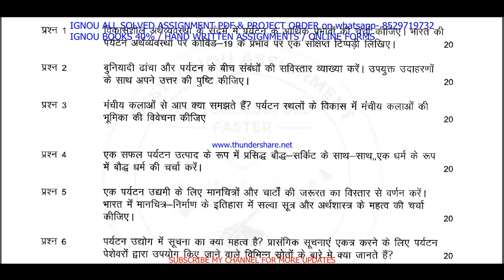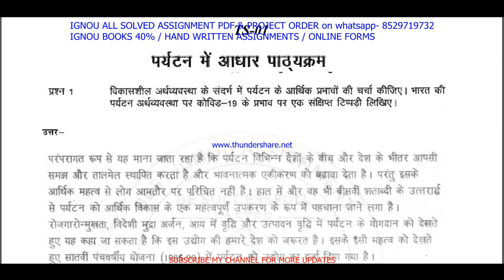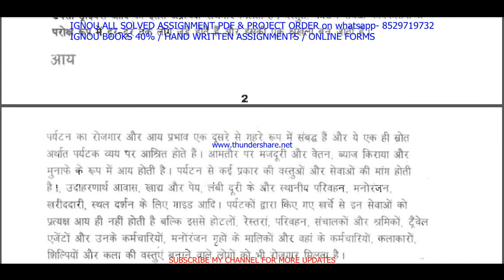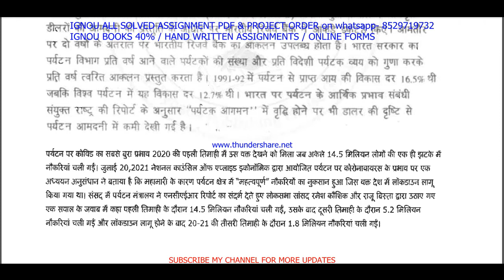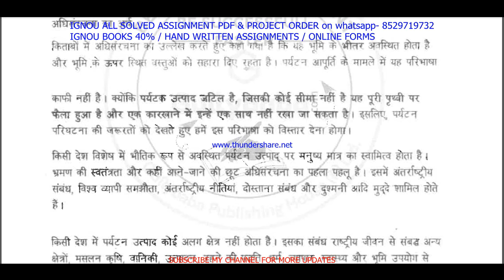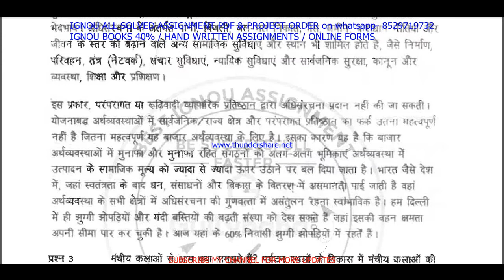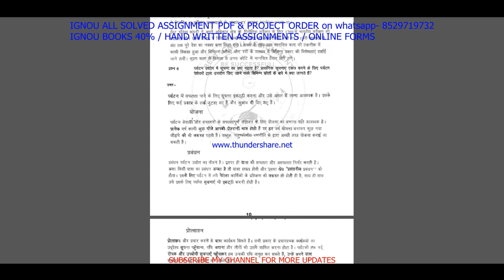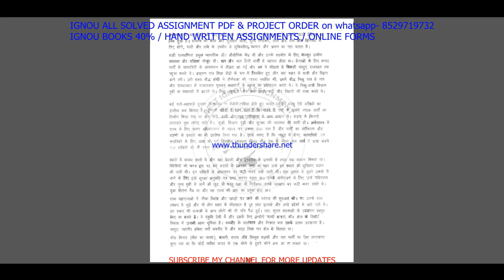ts 1 solved assignment 2022-23 / ts 01 solved assignment in Hindi / bts solved assignment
BAG-20rs
BA old / MA / MCOM / BCOM / BSC/ DECE- 40rs
All Other-60rs

ts 1 solved assignment for jan 2022 and july 2022,

bts solved assignment,
ignou bts solved assignment 2021-22,
bts solved assignment 2021-22,

ts 1 solved assignment 2022-23,
ts 01 solved assignment 2022-23 in Hindi,
ts 1 solved assignment 2022,
ts 01 assignment 2022-23,
ignou ts 01 solved assignment 2022-23 in Hindi,

ts 01 solved assignment 2022 in Hindi,

ts 1 solved assignment,
ts 1,
ts 1 solved assignment 2021-22,
ts 1 assignment 2021-22,
ts 1 assignment 2021-22 in Hindi,
ts 1 solved assignment in Hindi,
ts 1 solved assignment 2021-22 in Hindi,
ignou ts 1,

ts 1 solved assignment in Hindi 2021-22,

ts 1 assignment 2022,
ts 1 assignment 2022 in Hindi,
ts 1 ignou assignment,
ignou ts 1 solved assignment,
ignou solved assignment 2021-22,
ts solved assignment 2022,
ignou ts solved assignment 2022,

ignou,
ts 1 solved assignment 2022 in Hindi,
ts 1 free solved assignment,
ignou ts-1 solved assignment 2021-22 in Hindi,
ignou ts 1 free solved assignment pdf download,
ignou ts 1 free solved assignment,
ts 1 handwritten assignment pdf 2021-22,
ts 1 ignou assignment with answer,
ts 1 assignment 2021-22 solved,
ts-1 assignment pdf download,